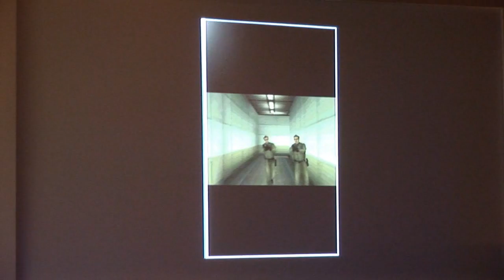Metal Gear Solid Mobile - 20th Metal Gear Anniversary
The Metal Gear Solid Mobile trailer!